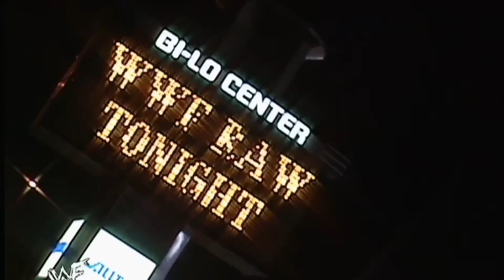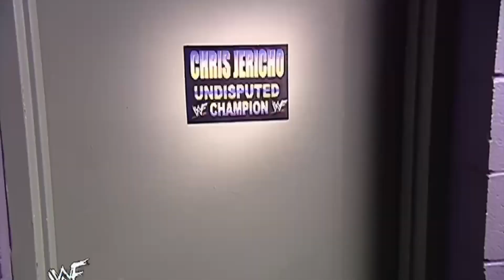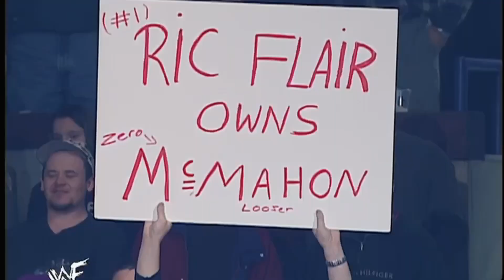WWF RAW - January 21, 2002 Full Breakdown - Day After Royal Rumble - Vince Teases nWo - Rock/HHH Tag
Vince McMahon teases nWo arrival a day after losing to Ric Flair in the Rumble PPV match saying that if he lost the entire WWF locker room & Flair are going to lose too with him about to make a decision that even he might regret
Rock/Triple H vs. Kurt Angle/Chris Jericho main event
2002 Royal Rumble winner Triple H confronts Chris Jericho to start the build up to their WrestleMania 18 match challenging Jericho to hold the belts for two more months to set up their title match
Ric Flair comes out to massive ovation at the BI-LO Center in the middle of Flair Country in Greenville, South Carolina in the same building of all time memorable Nitro return in September 1998 a day after making in ring return after almost a year
Steve Austin announcing himself entering the 2003 Royal Rumble after taking out Curt Hennig & Val Venis in stand up comedy routine promo
Mr. Perfect vs. Val Venis w/Curt Hennig making RAW return after 6 years after impressing with strong performance as one of the final four in the Rumble match
Godfather returns in a more restricted 2002 version of his character confronted by Lance Storm
Goldust promo with Dustin Rhodes making WWF return after over 2 years
Rob Van Dam/Tazz/Spike Dudley vs. Booker T/Dudleys
Kane/Big Show vs. Billy Gunn/Chuck Palumbo
Edge vs. William Regal IC title
Undertaker/Maven shocking Royal Rumble elimination follow up
APA hype Godfather return from WWF New York
RAW coming off one of the biggest Royal Rumble PPVs in history kicking off the road to WrestleMania 18 with the second hour between 10-11pm one of the most watched in the past 6 months with over 6.5 million viewers
Rey Mysterio meeting with Jim Ross targeted to sign with the WWF after the brand split to head up a newly formed cruiserweight division on one of the brands
Randy Orton officially called up to the WWF roster full time with Jim Ross hyping his arrival targeting him & Brock Lesnar as future top players with Orton making last OVW appearance last Wednesday putting over Prototype John Cena in final OVW match
Bill Goldberg at a golf charity event asked if he`s next to join the WWF after the nWo saying that he has no interest in negotiating with the WWF as he would be an imbecile to give up half his guaranteed money to work for a company he didn't respect
WWF set for Japan return after 8 years headlined by Rock`s debut in the country against Chris Jericho selling out the Yokohama Arena with over 16,000 tickets in record time in start of 3 day tour of Asia in March 1-4 with 3 Rock/Jericho main events set to be Rock`s first non-televised match since December
Rock vs. Triple H drawing power match up on SmackDown last Thursday with Triple H`s first match back in 8 months given away on TV teaming with Steve Austin against Kurt Angle & Booker T while Rock returns after being off RAW in an hour long angle building to a 15 minute segment in final confrontation with Chris Jericho for Royal Rumble PPV title match seeing Rock`s segment peaking the night with over 7.7 million viewers between 8:45-9pm to outdraw the HHH return match at 9:45-10pm by an over 500,000 viewers margin on a show doing a 4.0 rating with 6.88 million viewers overall
Scott Hall, Kevin Nash & Hulk Hogan officially sign with the WWF to kick off major buzz in every area of the business with their debut set to change the landscape of the WWF creatively and politically to add to loaded WWF roster with unprecedented assembly of majority of the biggest names in wrestling history all under the same company with Jim Ross holding conference call on Thursday dominated by nWo questions attempting to calm things down before the expected storm.